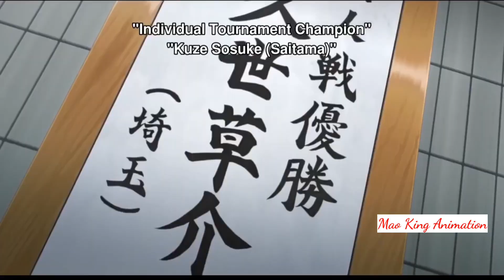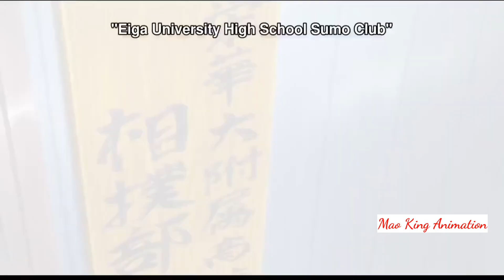Hinomaru Sumo Episode- 21 English Dub | "Idiot and Idiot"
"Idiot and Idiot"
       The Dachi club relax now that they have gotten Hinomaru his chance to face Kuze, but their attitude angers Reina as she knows Hinomaru can only fight at his strongest if his team fight as hard as he does. Chihiro has a grudge against a member of Kuze's team. Reina breaks her usual character and tells Hinomaru she hopes he has fun. In the first match Chihiro faces Hyodo Masato, whom it transpires is his older brother, explaining his grudge. Hyodo tries to enrage Chihiro by waking away like Kei walked away from Shutou, however this fails as Kirihito points out, Hyodo is a skilled wrestler but is also a colossal idiot. Chihiro is determined to beat Hyodo as Hyodo spent their entire childhood beating him at every sport and hobby he ever tried. Chihiro realises that Hyodo, who normally would have quit a sport like sumo after a few months, has spent 2 whole years developing his skills, and realises Hyodo must truly love Sumo like he does. After a fierce fight Chihiro almost manages to throw him but Hyodo instead trips Chihiro onto his back, defeating him. As Kei is too injured to take part Kirihito takes his place in the second match.